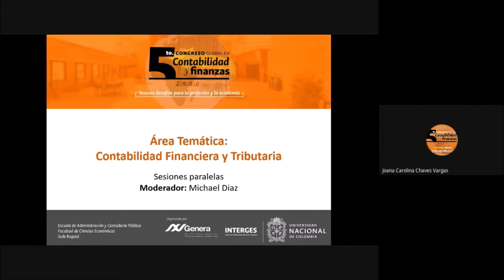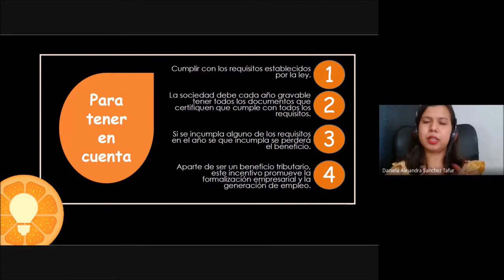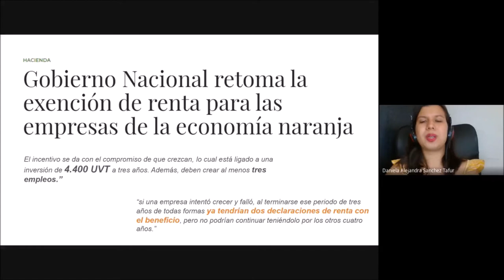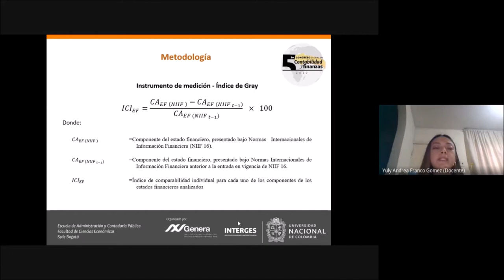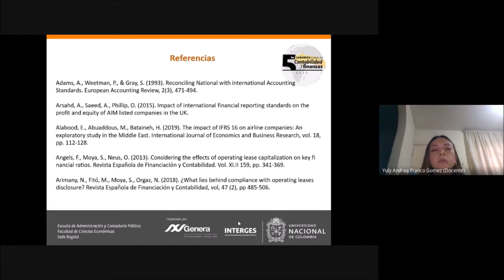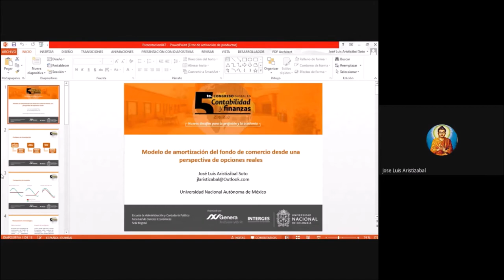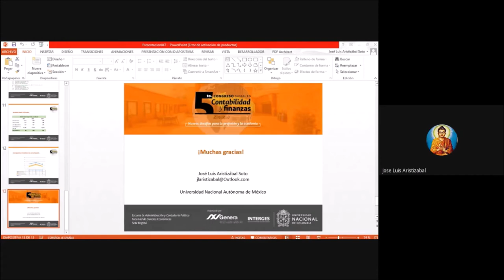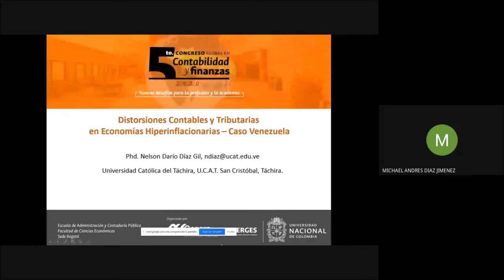Contabilidad Financiera y Tributaria